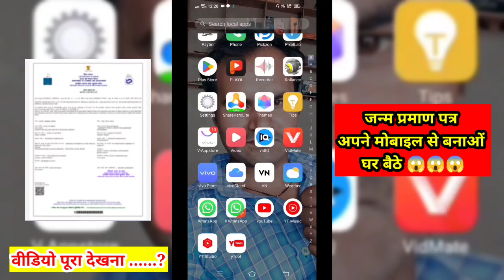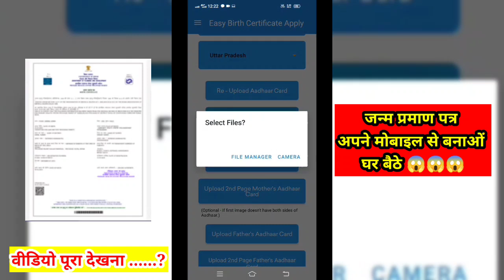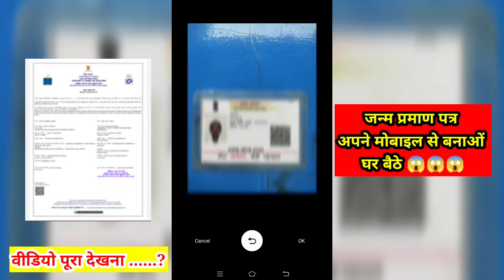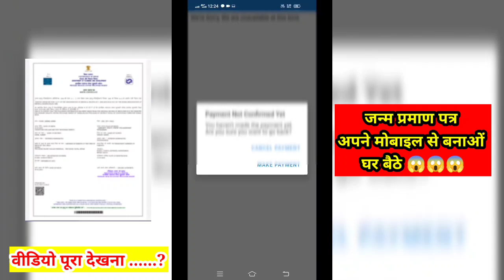birth certificate online apply 🥳| birth certificate kaise banaye | janm praman patra online apply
birth certificate maharashtra online
birth certificate online maharashtra
birth certificate online apply odisha 2024, birth certificate online apply 2024 bihar
birth certificate online apply assam
जन्म प्रमाण पत्र कैसे बनाएं
जन्म प्रमाण पत्र कैसे डाउनलोड करें
जन्म प्रमाण पत्र का फॉर्म कैसे भरें 2024
जन्म प्रमाण पत्र कैसे चेक करे
जन्म प्रमाण पत्र कैसे बनाये
जन्म प्रमाण पत्र कैसे बनवाएं
जन्म प्रमाण पत्र का फॉर्म
जन्म प्रमाण पत्र में नाम कैसे बदलें
जन्म प्रमाण पत्र कैसे बनाये राजस्थान
जन्म प्रमाण पत्र कैसे बनाये मोबाइल से
birth certificate download kaise karen